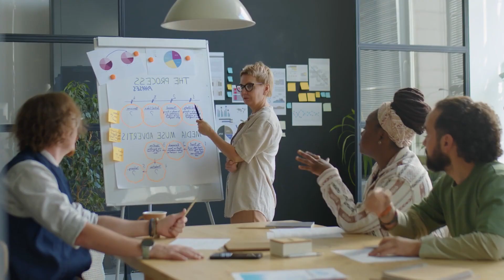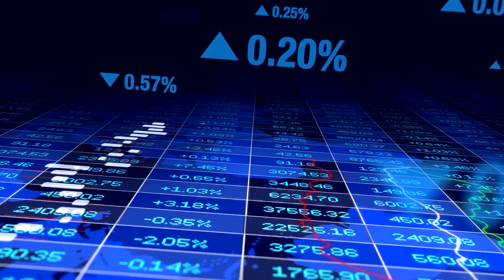Luxury Car Commercial [Royalty-Free Music. Free Download at strk.in/PJHXlg]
The soundtrack's electronic and acid jazz genres would be a perfect match for a luxury car commercial, as it would add a cool and sophisticated feel to the sleek and modern visuals.

00:00:00 Worktime Phone Distraction
00:00:20 Business Cafe
00:00:42 Disability Office Workers
00:01:03 Stock Market Animation Charts